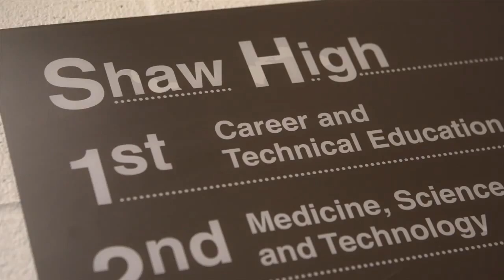CMBA Membership Video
This short video provides information from our members on the value of membership to the Cleveland Metropolitan Bar Association.